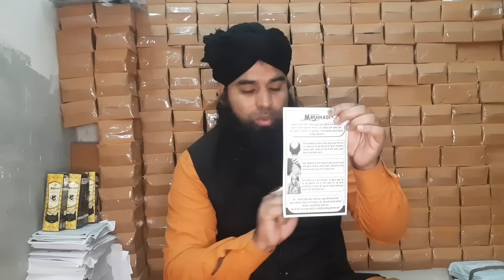Mashhadi herbal hair oil customer review before and after result by Hakeem S A Rahman9557217026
hair oil order karte samay Apna pura address pin code ke sath likhen
order karne ke liye is link per click Karen